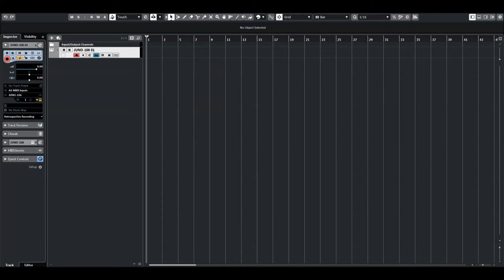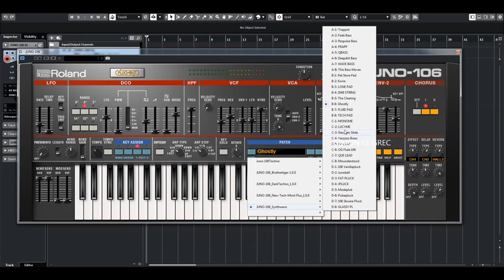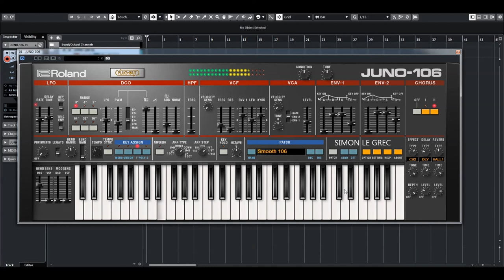Roland Cloud | JUNO-106 | Synthwave patches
Synthwave conjures images of digital landscapes and retrofuturism. The aesthetics of the genre are drawn from both electro and the ineffable energy of the ‘80s. At the same time, the heart of the sound remains steeped in house and EDM styles.

Roland Cloud proudly presents our Synthwave collection. These 256 patches for the JUNO-106, SYSTEM-8, JX-3P, and JUPITER-8 are the tools you need to create immaculate synthwave architecture. These dramatic saw waves, pulsing basses, and twinkling arps will help your compositions bloom into dreamscapes of paradise and illusion.

Roland hardware synths were critical to establishing the sonic reverie of the 1980s. Use our ACB recreations of these revolutionary instruments to saturate your tracks with bold and beautiful temperatures and create a reality all your own.

The JUNO-106:
1984 was quite a year. Along with the Summer Olympics and the first untethered spacewalk, it brought us the JUNO-106. With its distinctive stereo chorus and lowpass filter, the instrument became a hallmark of the radio. Try out Synthwave patches like “String 2049” and “Trappist” and see why it’s still beloved today, as evidenced by acts like Tame Impala and Passion Pit.

The Roland Cloud:
Possibly the most popular vintage synth with EDM producers and electronic musicians worldwide, the Roland JUNO-106 became legendary for its unique combination of incredible Roland analog sound, simple and efficient interface, connectivity as one of the world's first MIDI instruments, and relative affordability.

More than a simulation, the ACB-powered Roland JUNO-106 PLUG OUT Synthesizer is a complete component-level recreation of the original 6-voice instrument, all the way down to the classic Roland 80017A VCF/VCA integrated circuit! And while hardware JUNO-106 synths disappear as quickly as they are offered for sale in collector's circles, the Roland JUNO-106 PLUG OUT is available to members now on Roland Cloud!